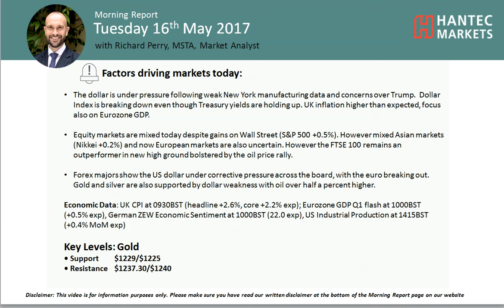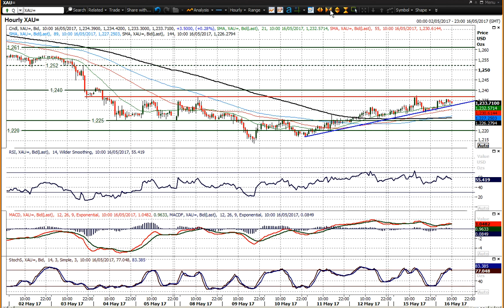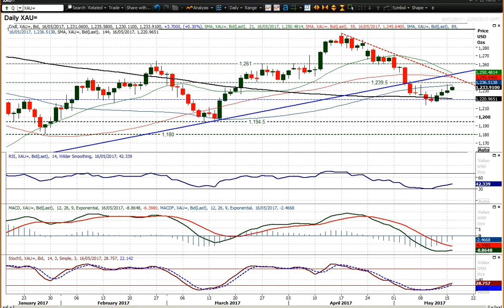Gold 16/05/2017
Can gold continue to recover?